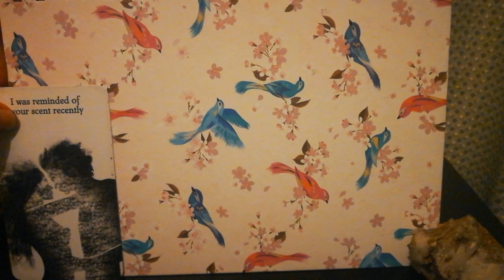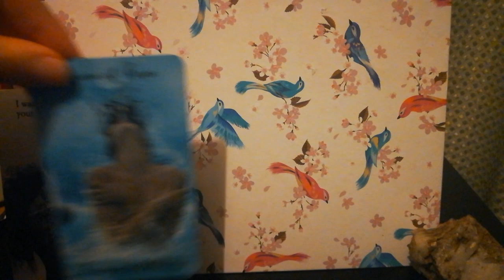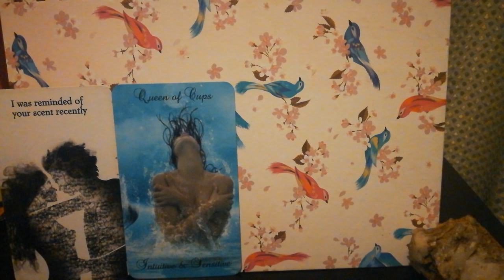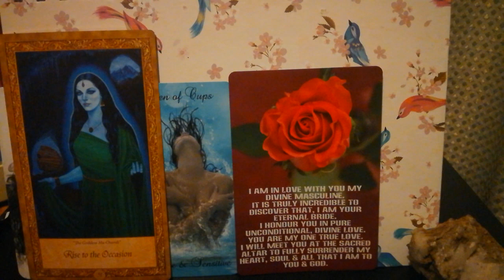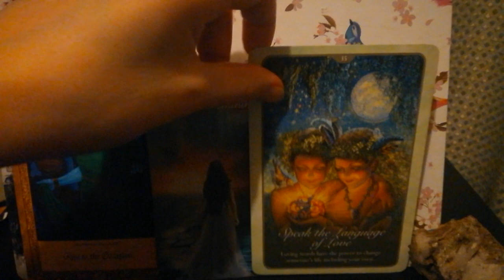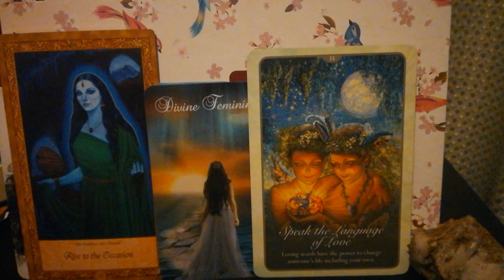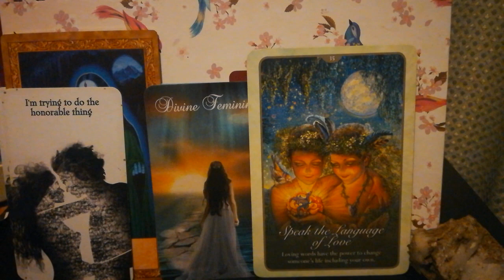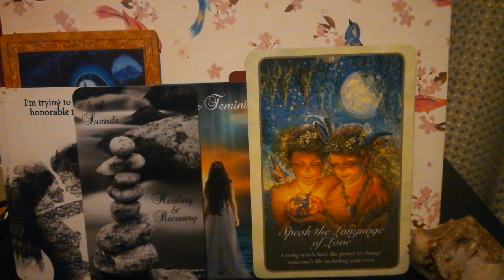Stepping into Her True Divine Feminine Self 💞💙🌼Channelled Twin Flame Message DF to DM